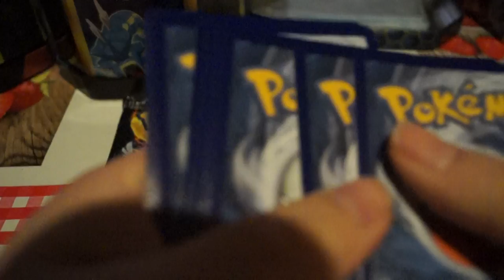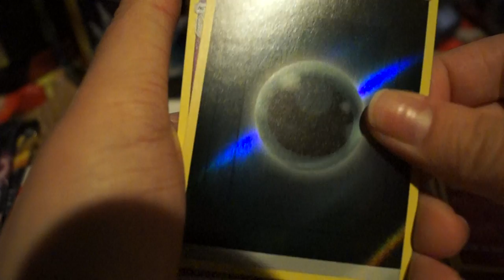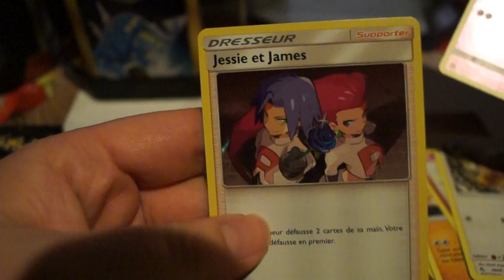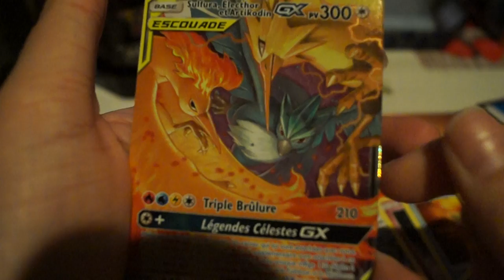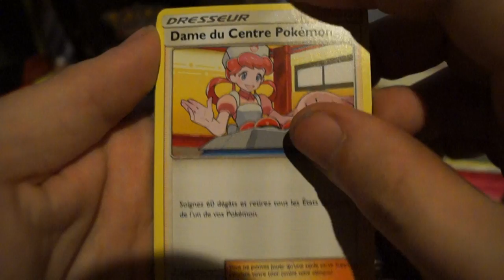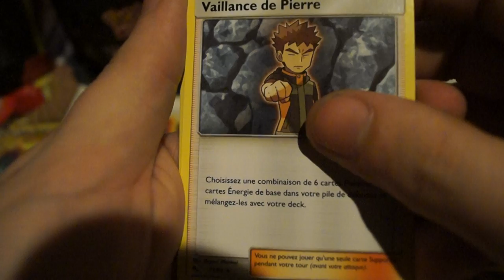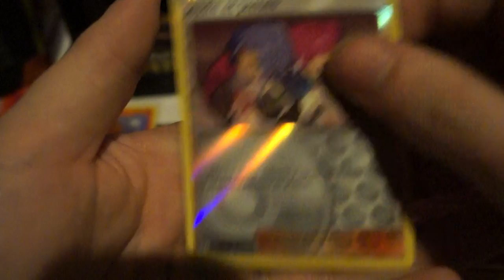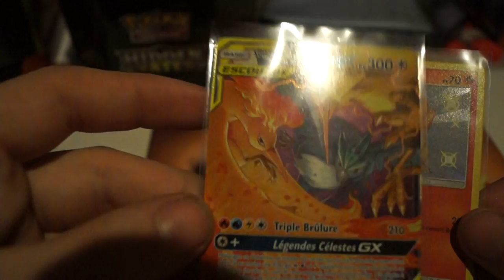Ouverture carte pokémon